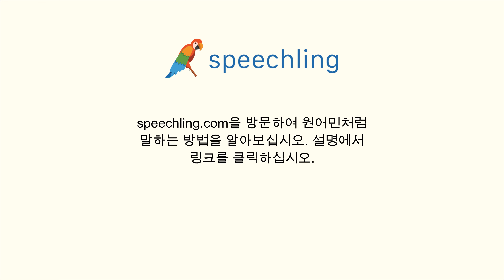중국어(전통)로 "가게" 말하는 법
남자 목소리 :
商店

여성 목소리 :
商店

남성 음성 번역 :
가게

여성 음성 번역 :
가게